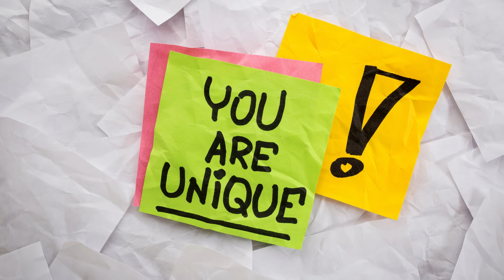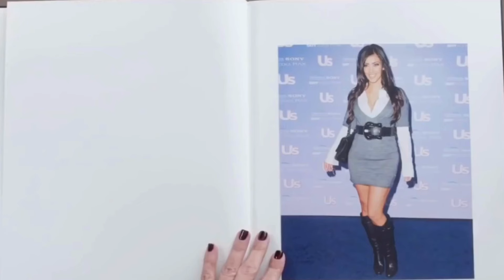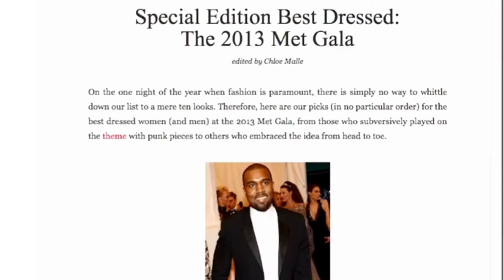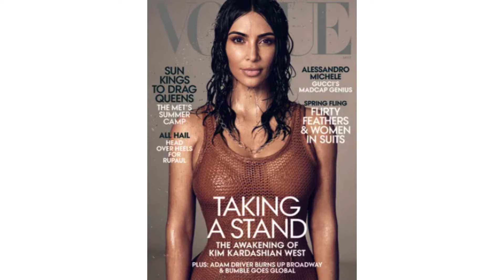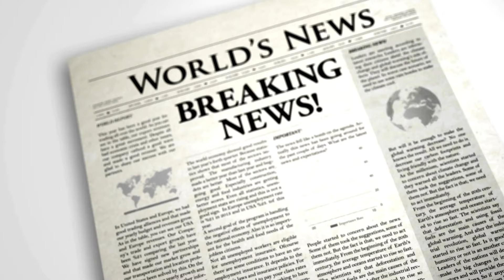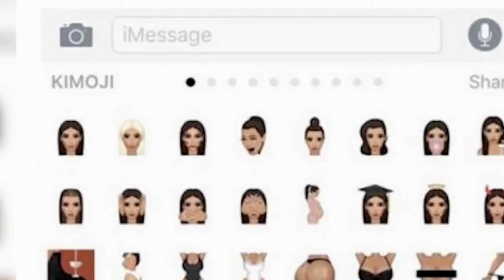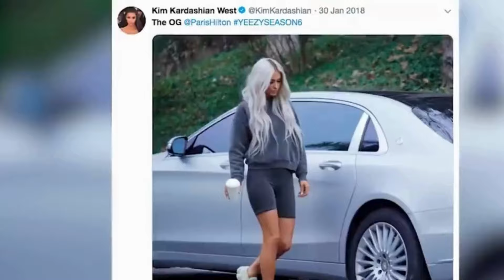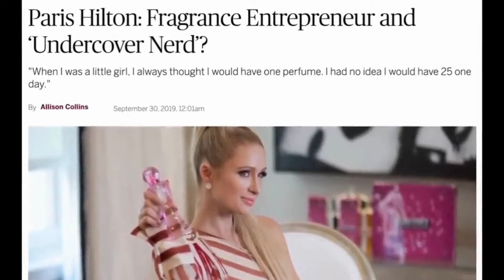How to be a Self-Made Socialite【Academy of High Society】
Unlock the secrets to becoming a self-made socialite with our latest video! Discover how you, too, can join the ranks of icons like Paris Hilton and Kim Kardashian. We'll guide you through six essential steps to carve out your own niche in high society. Whether you're looking to enhance your personal brand or make valuable connections, this video will show you that anyone can shine in the elite social scene. Tune in now and take the first step towards crafting your glamorous, influential persona!
Academy of High Society is an online finishing school for women who want to pursue a refined lifestyle and a loving relationship.